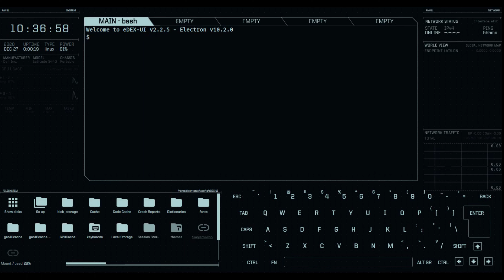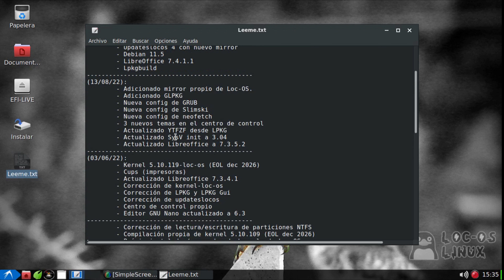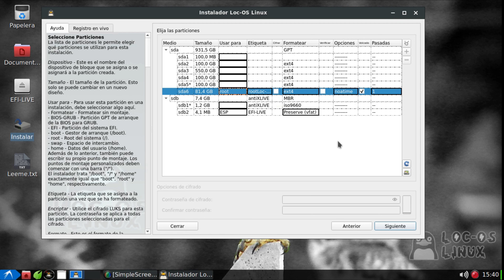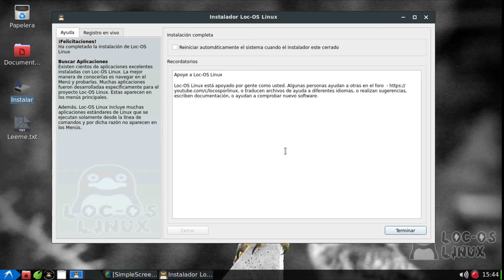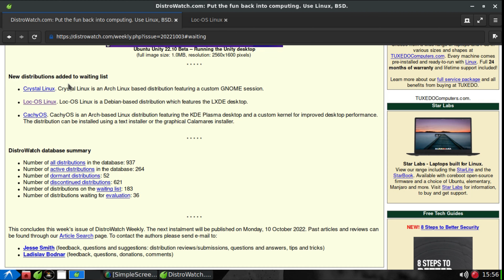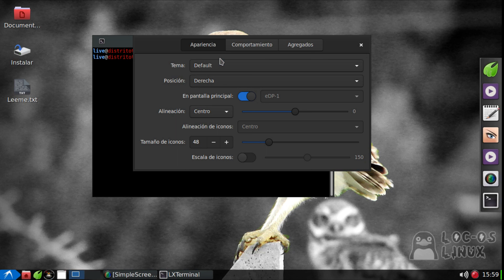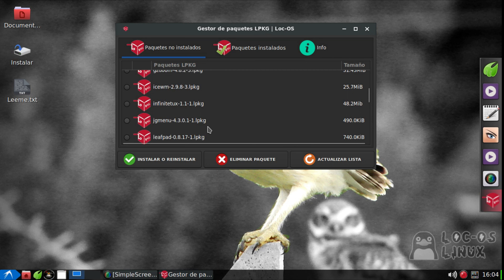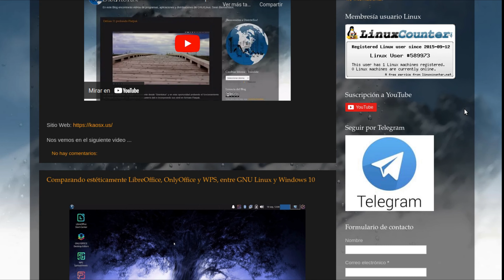Loc OS, un poderoso Debian para todo tipo de computadores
Un saludo estimad@s amig@s nuevamente desde "Distritotux" y en esta oportunidad revisando la distribución "Loc-OS", basada en Debian 11 y que se ha agregado a la lista de espera de la prestigiosa "Distrowatch".